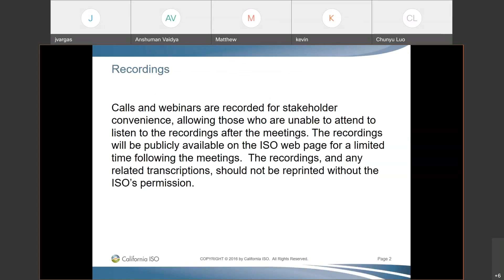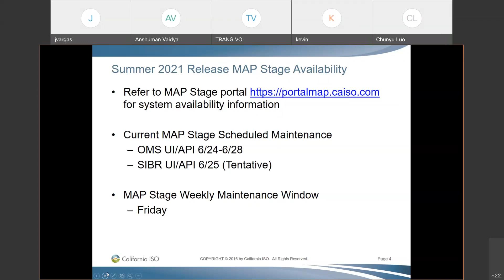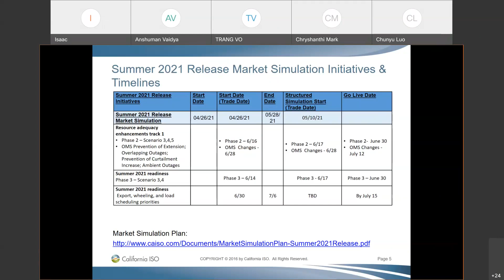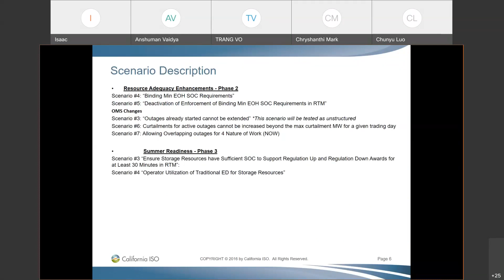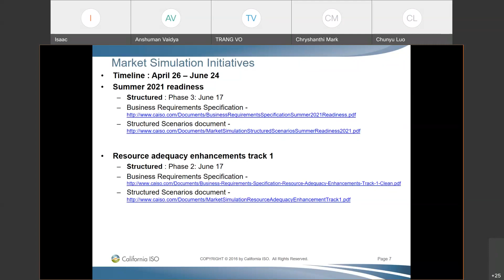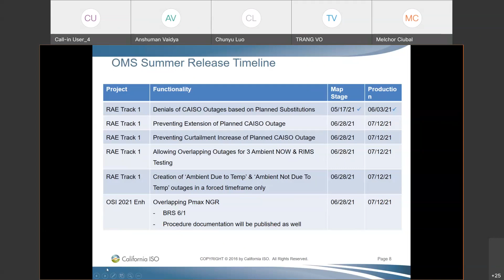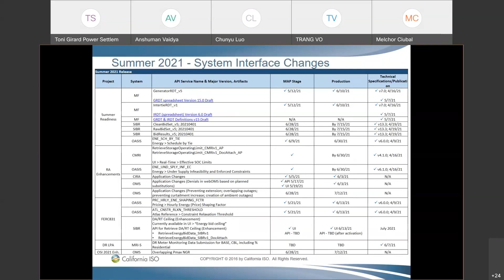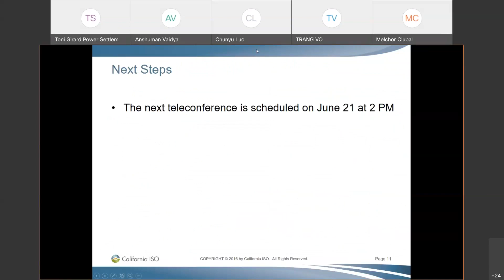Jun 17, 2021 - Market Simulation for Summer 2021 Release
Recording of the California ISO market simulation call on June 17, 2021 for the summer 2021 Release